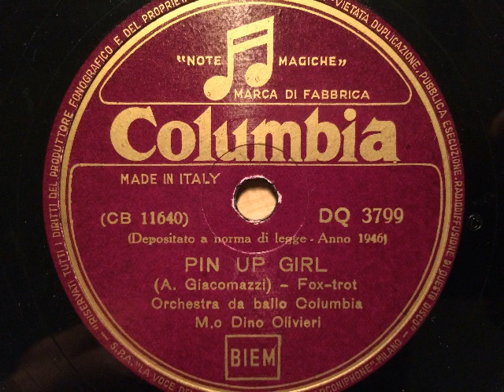Orchestra Columbia Dino Olivieri, Pin Up Girl, Swingfox, Milano, 1946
Orchestra da ballo Columbia (Columbia-Tanz-Orchester), Leitung: Dino Olivieri. Pin Up Girl. Foxtrot von A. Giacomazzi. Aufgenommen 1946 in Mailand und in Italien auf Columbia erschienen. Eine Schellackplatte aus dem Schallarchiv des Radiomuseum Hardthausen.